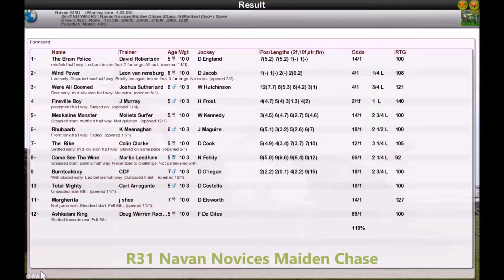Season 3 NH WK6 R31 Navan Novices Maiden Chase